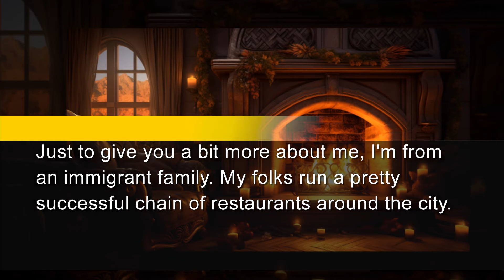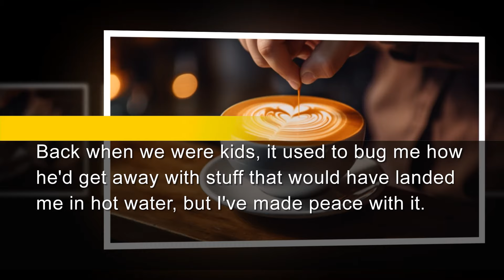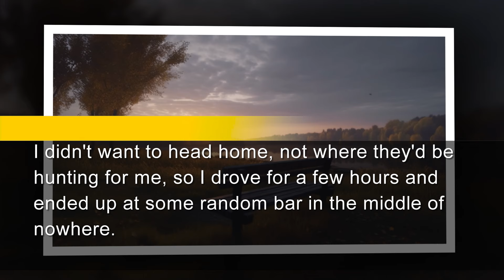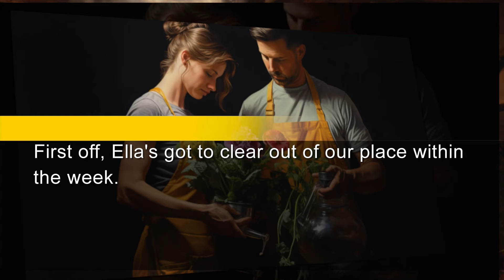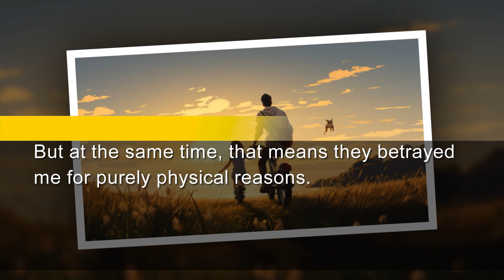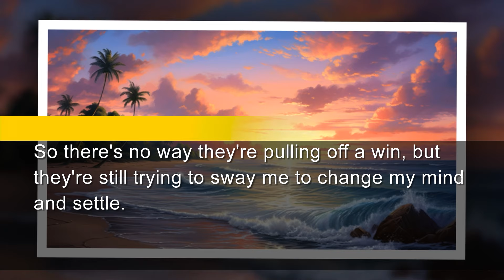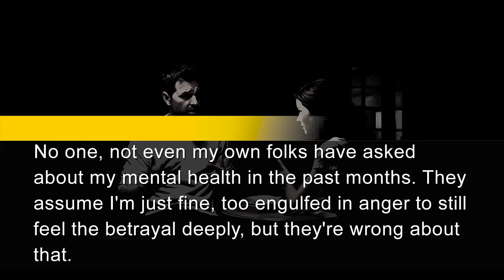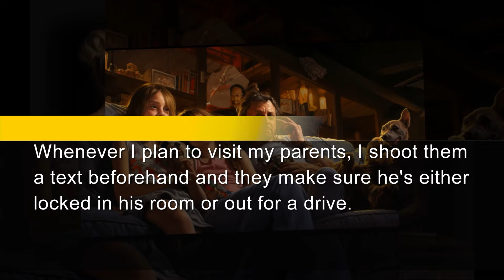My dirty fiancee flirted with my brother and slept with him right before our wedding day